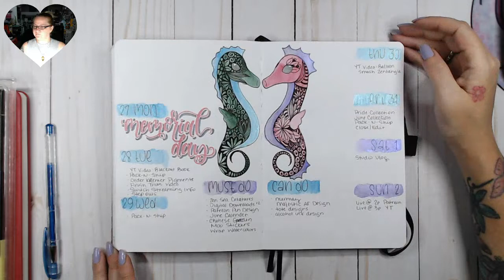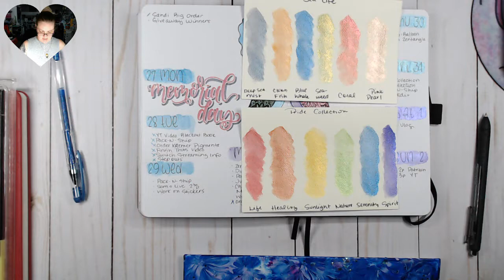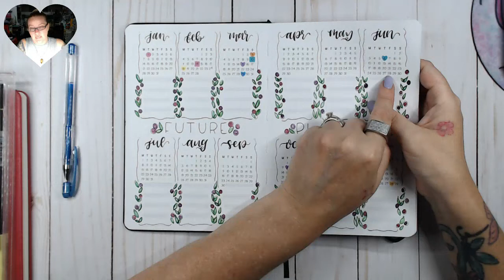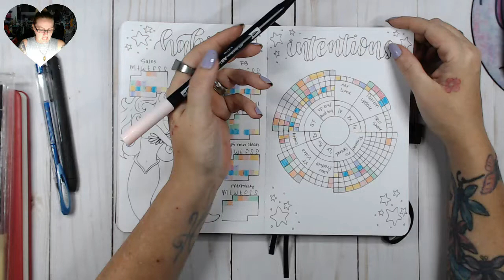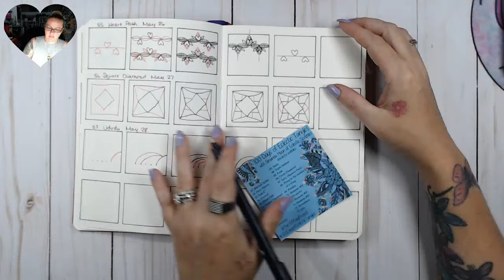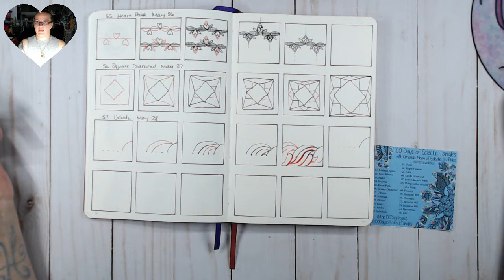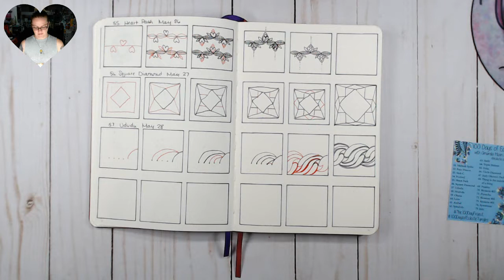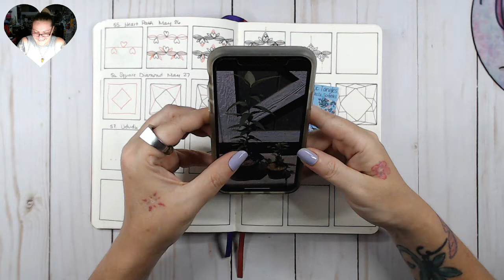🔴 Daily Bullets Vlog - Bullet Journal Plan With Me 05-28-19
Day 54-57 of 100 Days of Eclectic Tangles

Products I Use In This Video

iPad Pro - 10.5 inch
Apple Pencil
Apple Pencil Cover